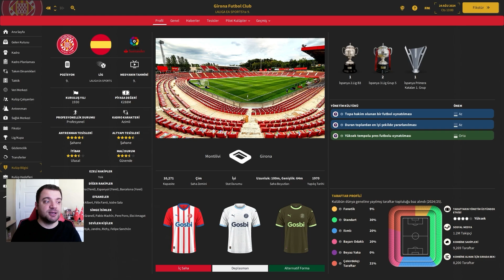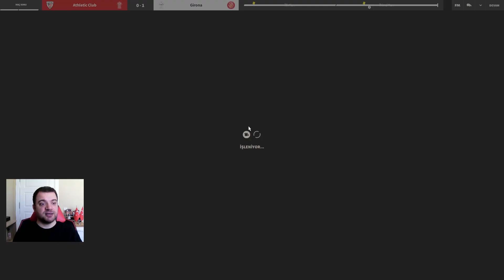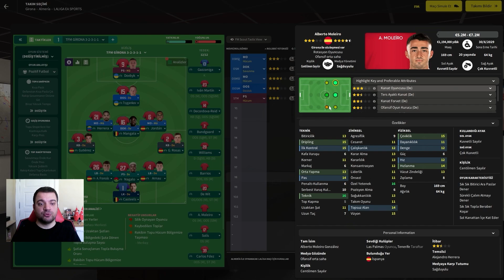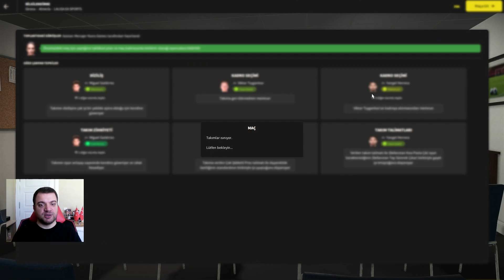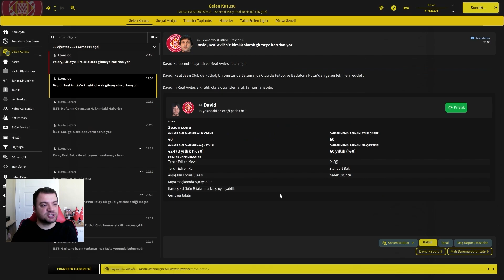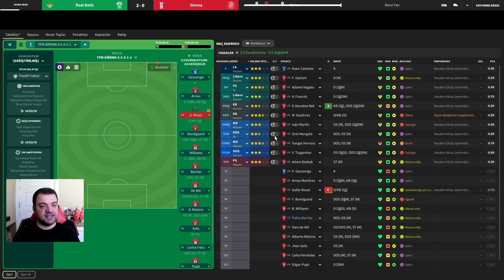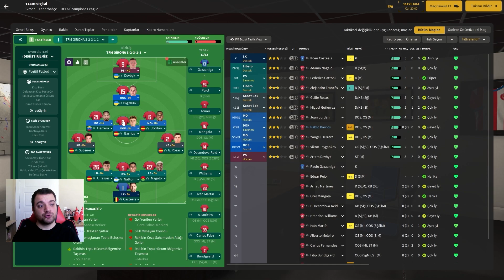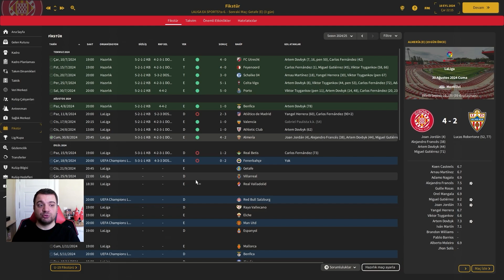Football Manager 2024 | Girona Kariyeri | 15.Bölüm | Şampiyonlar Ligi Başlıyor!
Sizin tarafınızdan çok sevilen Football Manager 2024 takım kariyerimiz Girona kariyeri 15.bölümle karşınızda. Bu bölümde sizi transfer dönemi son hamleleri ve lig maçlarının yanı sıra, Şampiyonlar liginde ilk maçımız bekliyor. Şampiyonlar ligindeki ilk rakip tanıdık.

 Merak ettiğiniz ve sormak istedikleriniz için beni takip edebilirsiniz.